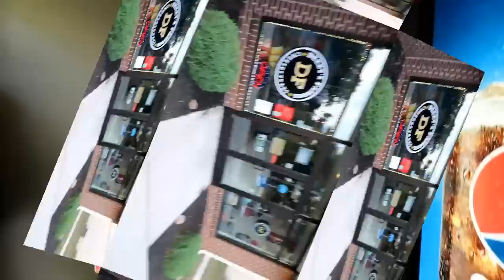DEEZY’S FAMOUS CHEESESTEAK CHALLENGE | ALMOST UNDEFEATED | TIME CRUNCH | MOM VS FOOD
4 huge cheesesteaks, krimpets, peanut chews, pretzels AND CHEESE FRIES?!? This is huge!! I also only have 20 minutes 😵‍💫😵‍💫😵‍💫😵‍💫
This Is going to be hard. Seriously . Deezys has Amazing food. Yum! I’ definitely coming back !

mollyschuylereats

molly schuyler

music creds

epidemic sounds